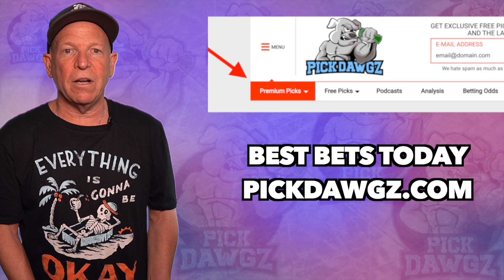Portland Trail Blazers vs Sacramento Kings 10/20/21 Free NBA Pick and Prediction NBA Betting Tips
The Sacramento Kings face the Portland Trail Blazers in Wednesday's NBA Basketball action. Get Mitch's NBA Pick and Prediction for this game.